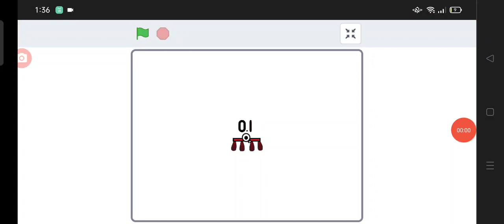Numberblocks Tenths Mashup